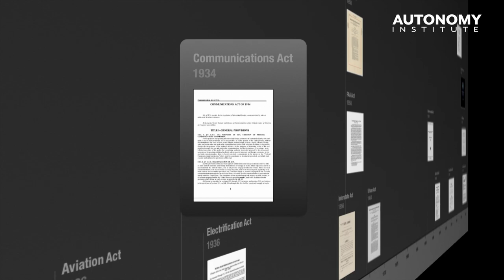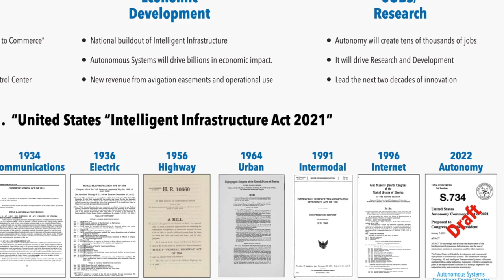Intelligent Infrastructure Commerce ACT - Senator Warner Comments on NextG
U.S. Senator Mark Warner discussing the critical need for Intelligent Infrastructure.
Gavin Whitechurch, Laura Roman, PhD, Philippe Cases, John Cowan, Peter Moser, Dr. Rob Spalding, Brig Gen, USAF (Ret), Patricia Baumhart, Xavier Poisson Gouyou Beauchamps, James Thomason, Florian Buehr, Ron Kormos, Michael Allison

Intelligent Infrastructure (the foundation of ARPA-I) goes well beyond transportation and will be the "Brains of our Economy."
It is now time to stop bolting, strapping, and hanging 21st-century devices onto wood poles and deploy Intelligent Infrastructure, the roads of the 21st century.

INTELLIGENT INFRASTRUCTURE will provide the "Street Smart" providing advanced city services, resilient and carbon-free economies, closing the technology divide, enabling autonomous systems, and most important; securing data for people, cities, and governments.

$100 million Privately funded Regional P3s, creating millions of new jobs and economic growth nationwide. CONTINUUM of Innovation Capital

How many more deaths does it take? Since 1999: 900,000 Deaths, over 50 Million injuries, and $10+ trillion in economic loss.

Time to Build the Infrastructure for the Next 100 Years.